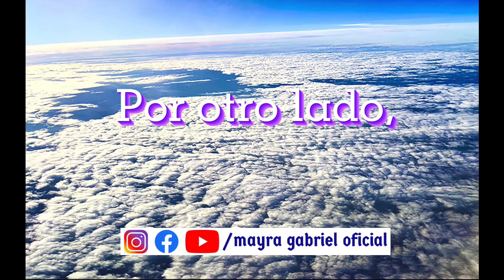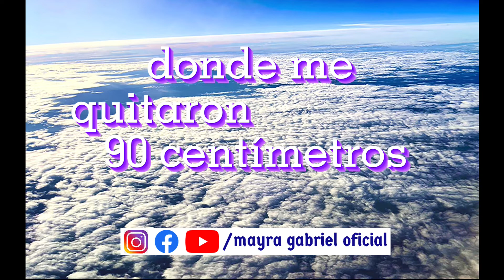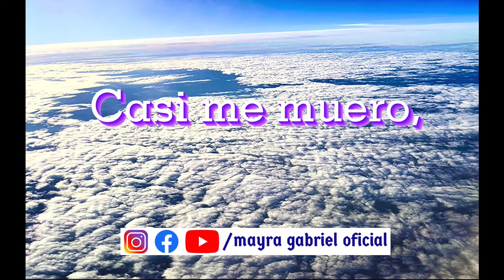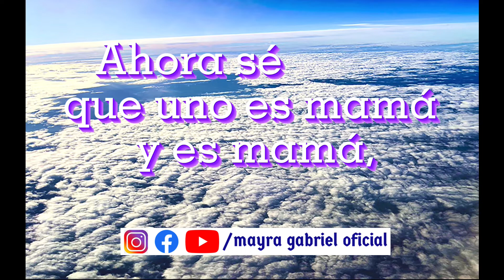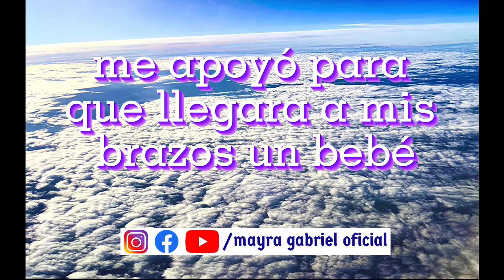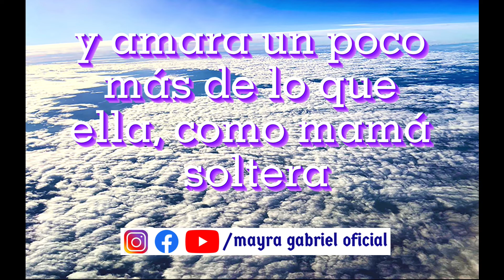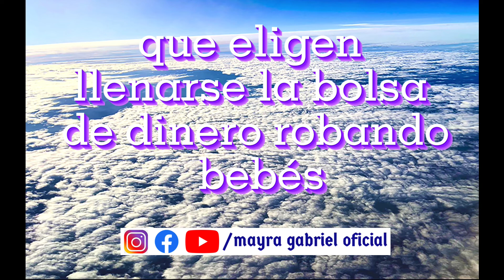2022·08·04 Dos historias de adopción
Dos historias de adopción
Mayra Gabriel

     Llevo algunos días leyendo el libro “Mamá, no estoy muerta” de Mariela SR -Coline Fanon- sobre su testimonio de la adopción ilegal en Guatemala, la historia de amor de una madre por su hija, a quien solo tuvo por dos días, antes que personas sin escrúpulos se la arrebataran y secuestraran, y que, a ella, la mamá, le dijeran que su bebé había muerto, aunque nunca vio el cuerpecito y, por eso, siempre sintió que su hijita no estaba muerta. Y así fue, apareció 31 años después.

       Por otro lado, luego de cinco embarazos y seis pérdidas de mis bebés, donde solo el segundo embarazo tuvo feliz término porque nació superbién mi hijo Giancarlo, pero a mí me fue como en feria con todas las complicaciones que tuve poscesárea. Mi bebé estaba programado para nacer el 9 de enero, y el 7 de enero, cumpleaños de mi hermano Nelson, se me empezó a mover y mover hasta lograr su cometido de voltearse y ponerse de nalguitas, y es por ello que tocó que naciera por cesárea ese 9 de enero por la noche.

      Mi estancia en dos hospitales fue por un total de 31 días. Una cesárea, dos operaciones de intestino delgado donde me quitaron 90 cm entre las dos operaciones, siete días en coma inducido, viviendo con un cuarto de pulmón porque el resto estaba lleno de agua, peritonitis, había subido 25 libras en mi embarazo y salí con 32 libras de menos; y qué más quiere que le cuente, lo que podía pasarme, seguro me pasó.  Desafortunadamente, en ninguno de los dos hospitales logré obtener mi expediente para tener más información del momento. Casi me muero, pero no me morí, y los planes para mí eran totalmente otros. Giancarlo vino a darme un gran despertar de vida y regresó a la Casa Celestial un año y once meses después de nacido.

     Luego de tres embarazos fallidos, tras la partida de Giancarlo, yo andaba ya por mis 41 abriles y mi opción de ser mamá era por adopción. Mis cinco embarazos fueron planeados como mamá soltera, a mucha honra.  ¿Adopción? Después de ser mamá biológica, no lograr que mis embarazos llegaran a feliz término, y luego cambiar mi mentalidad a ser mamá de corazón, no fue tan fácil.  Ahora sé que uno es mamá y es mamá, no importa de qué forma. El papel de ser mamá es lo máximo. Con tanta pérdida, no podía creer que Dios me dejara sin ese gran privilegio que sentí por un poco tiempo, como es el maravilloso sentimiento de ser madre.

     Se oye tanto sobre las adopciones que, realmente, es difícil pensar cómo y en quién confiar para hacerlo todo bien hecho y de forma legal. Alguien cercano y que sí cumplía con todo lo anterior, me apoyó para que llegara a mis brazos un bebé más que hermoso de nueve días de nacido. Toda la papelería legal, conocí de vista a la mujer que cuidó en su vientre a Santiago durante las 40 semanas de su embarazo. Eso sí, nunca platiqué con ella. Siempre nos tocaba hacer los trámites correspondientes al mismo tiempo, pero ella nunca supo quién era yo. Mi abogado me hizo el favor siempre de tomarle fotos para tener recuerdo de ella en esa época.

    Leyendo este gran testimonio de “Mamá, no estoy muerta”, retrocedo a aquellos días, donde por los 40 días que duró el trámite mío de adopción, fuimos a la policía, a quién sabe qué lugares, la verdad ya no me acuerdo, incluso en uno de los trámites, la mamá biológica tenía que llevar en brazos a Santiago durmiendo, iba tapadito y, según me contó la persona que los acompañó, en ningún momento levantó la frazadita para verlo, posiblemente para no despertarlo. Tenía claro que su fin era que otra familia lo cuidara, le diera mejores oportunidades de vida y amara un poco más de lo que ella, como mamá soltera también, lo podía haber hecho. Mi trámite de adopción, sí puedo decir que fue 100% legal, y así le dije a Santiago cuando conocí la historia de Mariela SR.

   Hay mamás biológicas que saben que no podrían darle el amor de familia, una buena vida y buena educación a sus hijos, gracias a ellas que elijen darlos en adopción de forma consciente. Pero hay otro montón de malas o aprovechadas personas, que eligen llenarse la bolsa de dinero robando bebés a su mamá biológica, diciéndoles mentiras para hacer adopciones ilegales e irregulares como esta historia de Mariela SR que, luego de 31 años, reencuentra a su familia biológica de Guatemala. -